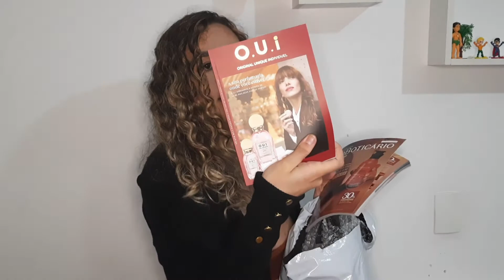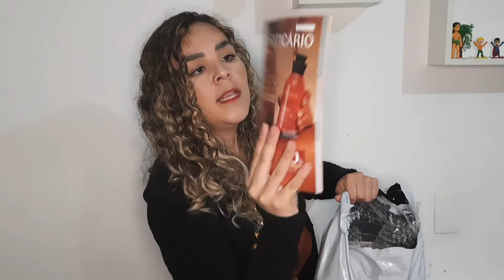ABERTURA DA CAIXA O BOTICÁRIO | CICLO 04/2022